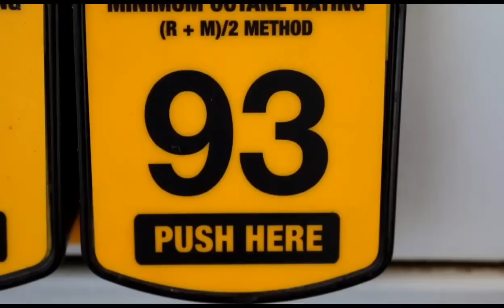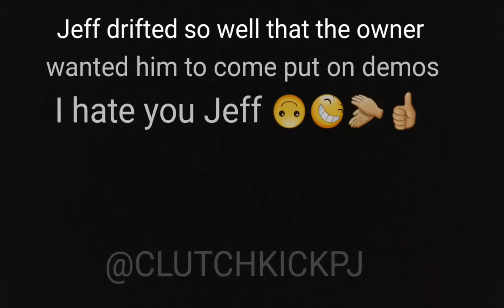"KILL ALL TIRES" PANDA RX-7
Jeff finally took out his nasty rx-7 for his first shakedown and it was a huge success.